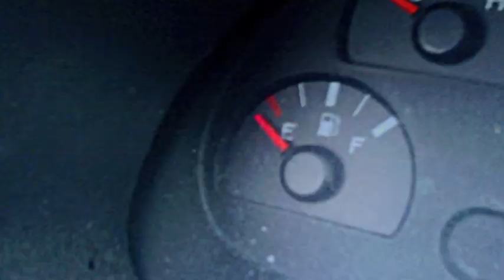Car Problem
A slight car problem that somehow happened